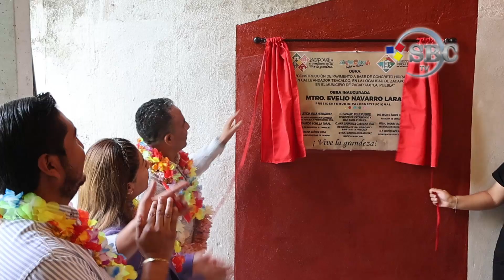ENTREVISTA ENL SOBRE INAGURACIÓN DE OBRA EN TEACALCO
Entrevista con el Mtro. Evelio Navarro Lara sobre la inauguración de obra de la Pavimentación a Base de Concreto Hidráulico de la Calle Andador Teacalco en el centro de Zacapoaxtla.
En su mensaje el edil destaca la importancia de esta obra para el tránsito seguro de los estudiantes del Bachillerato JIMC y la Escuela Telesecundaria Benito Juárez.